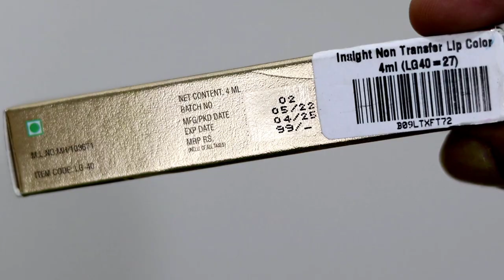Insight Cosmetics All Perfect Shades That you need in 2022 #2022#lipstick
♥️Makeup look with this Lipstick ❤️